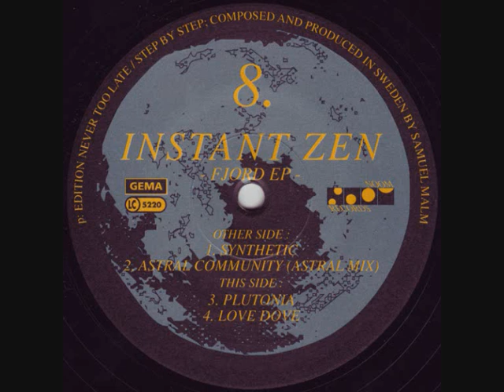Instant Zen - Astral Community (Astral Mix)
Label:Noom Records
Catalog#:NOOM 008-6
Format:Vinyl, 12", EP, 33 ⅓ RPM
Country:Germany
Released:1994
Genre:Electronic
Style:Hard Trance
Credits:Composed By, Producer - Samuel Malm
Notes:(P): Edition Never Too Late / Step By Step